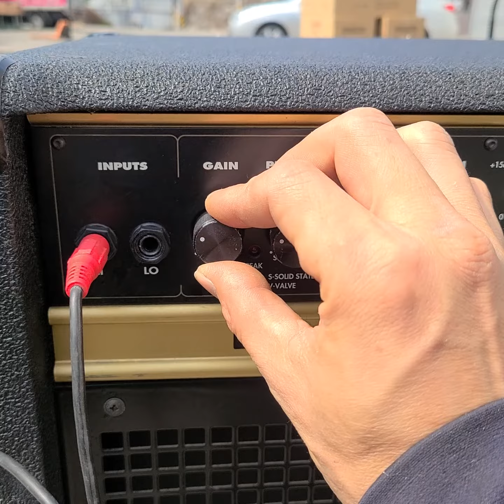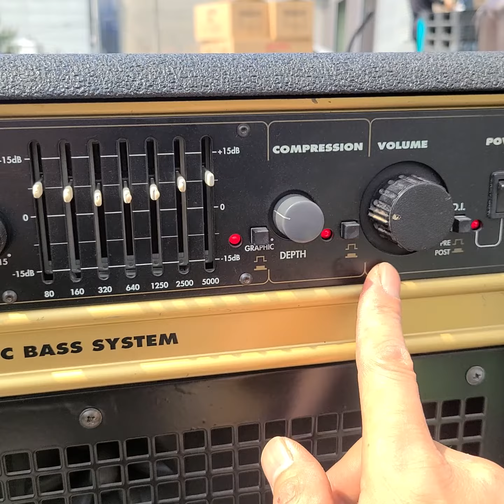마샬 베이스콤보 기타앰프중고 72115